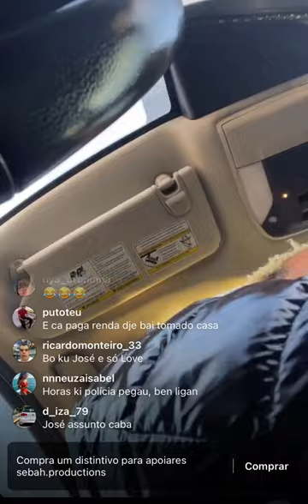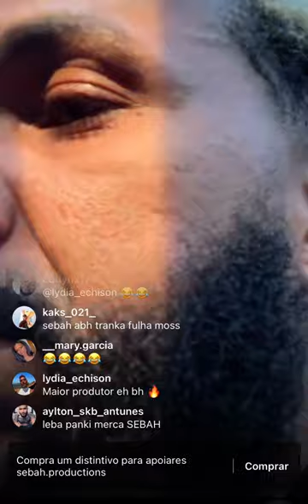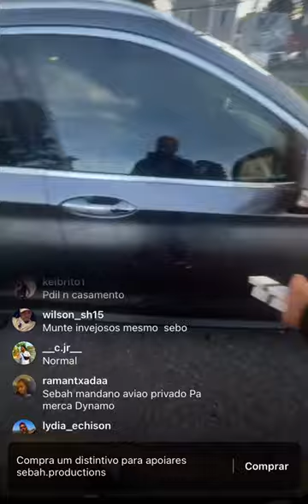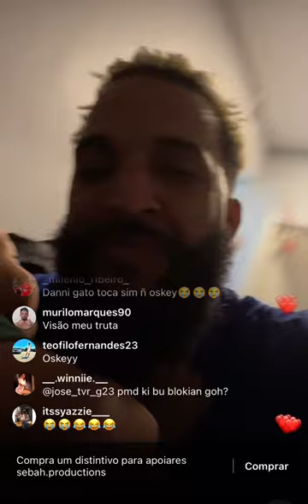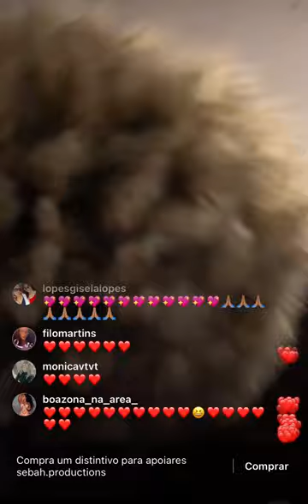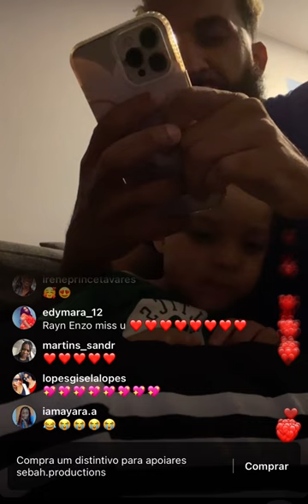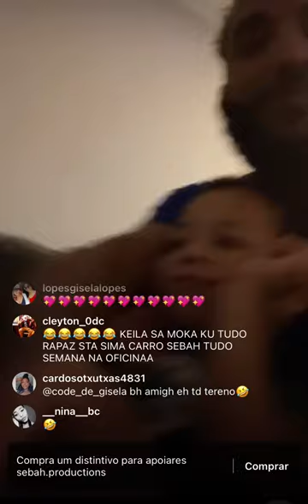⚠️SOLD OUT⚠️ SEBAH KA TA LIGA JOSÉ🤡😂👀 SEBAH CU CIÚMES DI MAI DI SI FIDJ⁉️🤔 VEJA TUDO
Por favor ajudem o canal a crescer, se ainda não és subscrito no canal SUBSCREVE AGORAAAA

Partilha e deixa o teu LIKE LIKE LIKE

Vê os vídeos até ao final e deixa o teu comentário

Obrigado 🙏🏿 TUDO POR CV 🇨🇻🇨🇻🖤